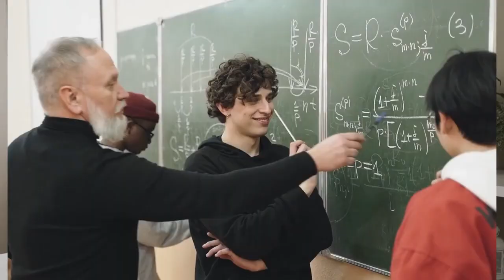5 GREAT REASONS TO MOVE TO ATHENS, GA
Moving to Georgia! We can't wait to hear from you!